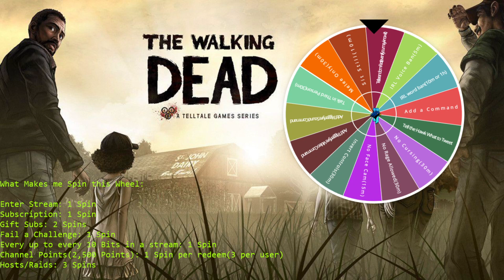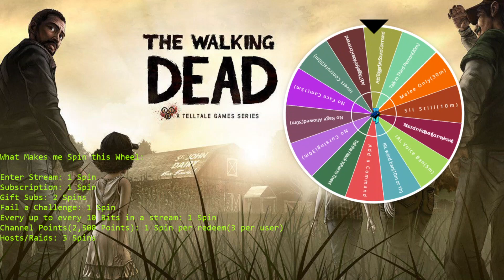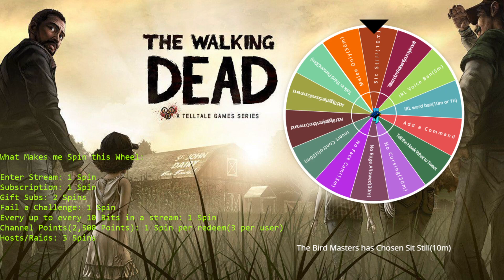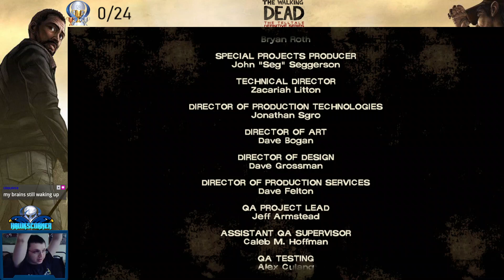Telltale The Walking Dead Definitive Series Gameplay(Season 1 Episode 1) Part 1-17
0:00 - Part 1
15:01 - Part 2
30:01 - Part 3
45:01 - Part 4
1:00:01 - Part 5
1:15:01 - Part 6
1:30:01 - Part 7
1:45:01 - Part 8
2:00:01 - Part 9
2:15:01 - Part 10
2:30:01 - Part 11
2:45:01 - Part 12
3:00:01 - Part 13
3:15:01 - Part 14
3:30:01 - Part 15
3:45:01 - Part 16
4:00:01 - Part 17